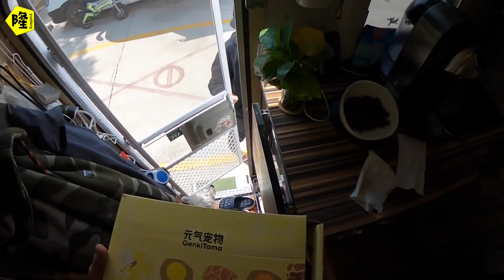房车自驾游，宠物如何训练的如此听话乖巧？月隆养狗解密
这是我的朋友允兮的视频账号，她是一位全职妈妈，带着宝宝开房车环游中国